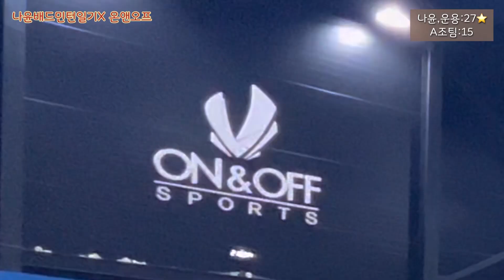[엄청 잘하는 남자 파트너와 혼복을 하면? ] A권나윤,S정운용vs A조 남복